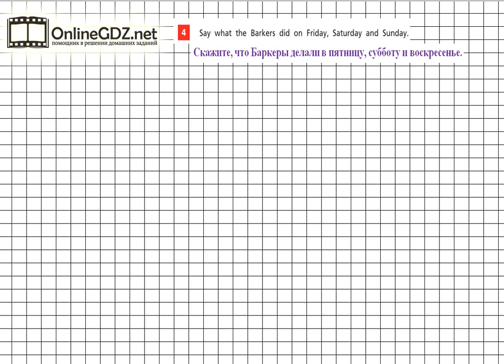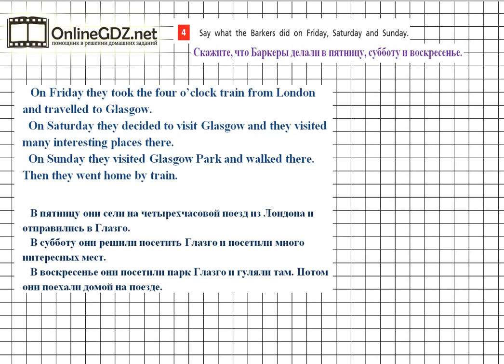Unit 1 Step 3 Задание №4 - ГДЗ по английскому языку 5 класс (Афанасьева)